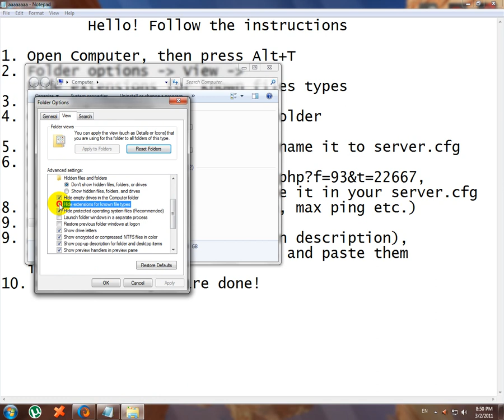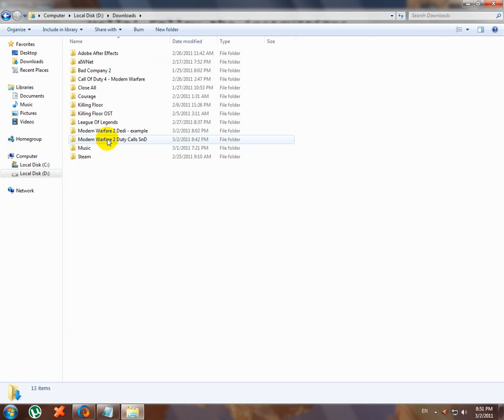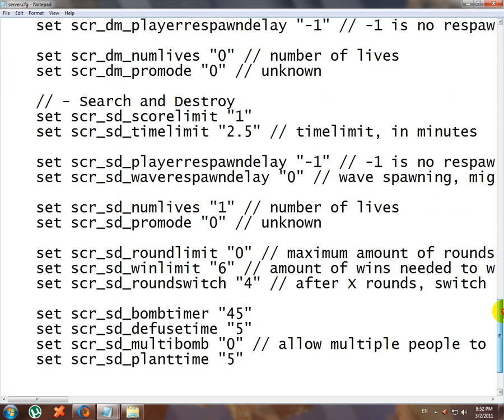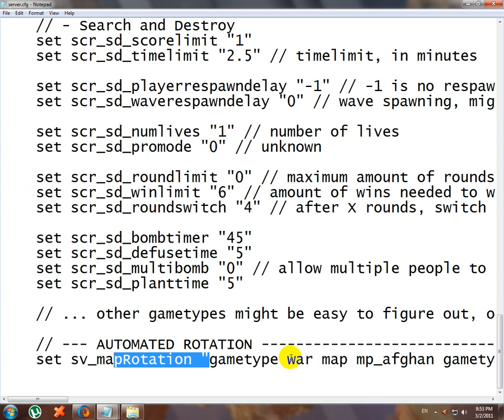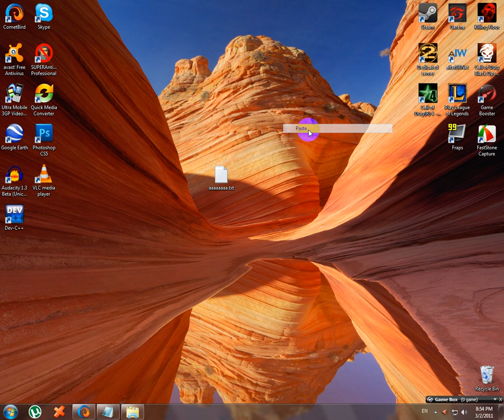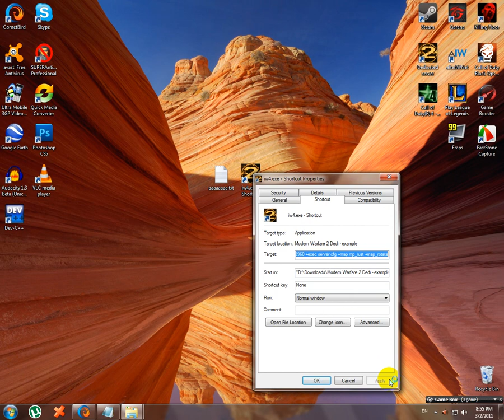alterIWNet - Dedicated server configuration (Updated 6/25/2011)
A simple tutorial for configurating your new dedicated server.
DON'T FORGET, THIS IS ONLY THE CONFIGURATION PART!